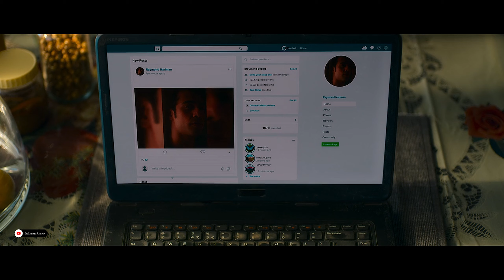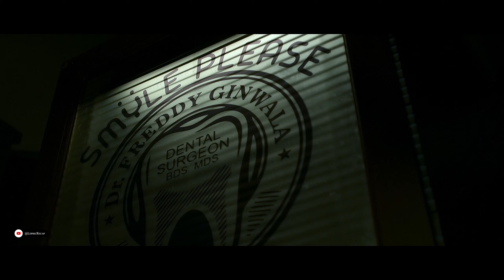Dentist Takes Revenge On His Girlfriend And Pulls Out All Her Teeth Without Anesthesia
Freddy, 2022